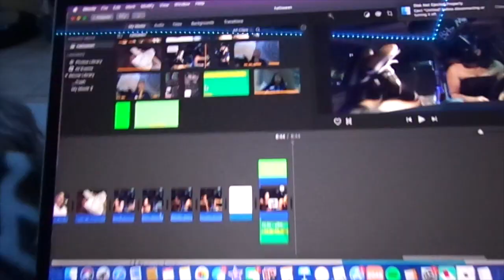Halloween prep+ vlog 2019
HEY KITTY GIRLS🥰💚

@dodolashes ~ bbrimariie
@lifeclothingco ~briana10
@yourintamate_store ~bbrimarie

KEEPING UP WITH BRIANA!

FAQ!
What I film with? A- Sony g cybershot
What I edit with? A- iMovie
How old iam? A- 15
Grade level? A- 10

My apologies for switching up my intro so many times, I’m very indecisive but I think this is the one lmao  🥰✨

LEAVE VIDEO IDEAS IN DA COMMENTS OR WHATEVA!!💝✨

-Briana garcia🥰